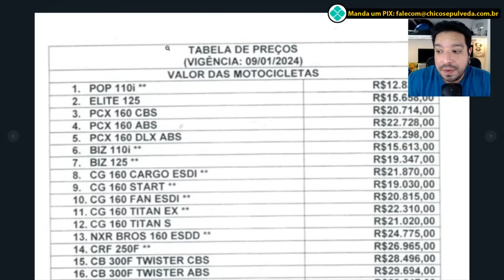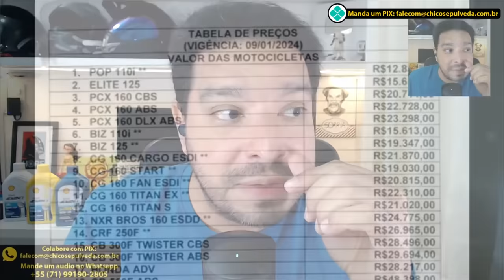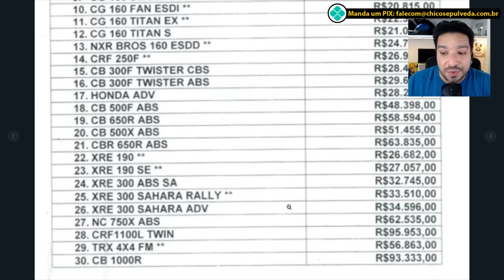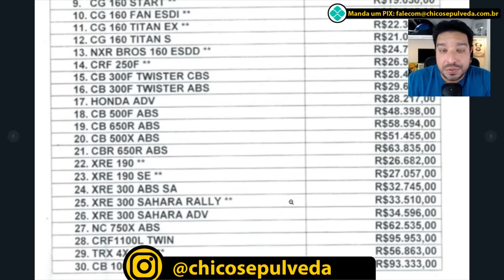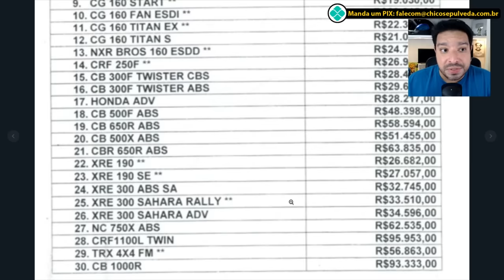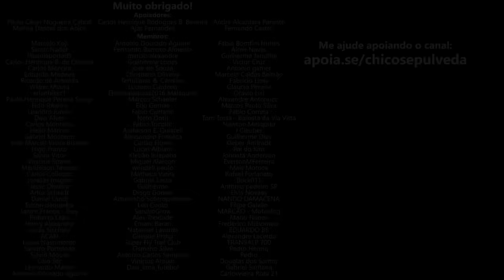HONDA SHOW DE H0RR0R3S - Tabela de preços motos HONDA Janeiro/Fevereio 2024